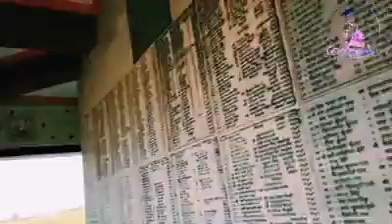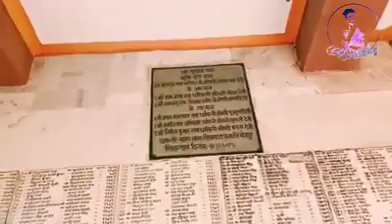सूर्य मंदिर बागर । Surya Mandir bagar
hello dosto ye video bhojpuri jila ke bagar Surya Mandir ka hai

                    my Gear:
smartphone:👇
realme 3
selfi stick:👇
realme selfi steek